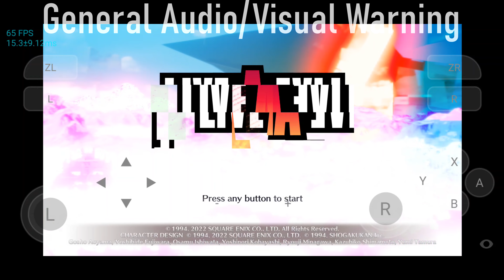LIVE A LIVE Going In Game on Phones! | Skyline Edge Switch Emulator for Android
With Unreal Engine games working, there are many unexpected games among them that need retesting. This includes LIVE A LIVE, which has interesting results in Skyline at the moment. Some scenes it's near perfect, the next it's broken, after that the original scene cannot be recreated. It's definetly early days for this one...

In case you haven't heard, Skyline is an early development Nintendo Switch Emulator for Android Devices. This means that games, such as Square Enix RPG's, are able to be played on phones and tablets.

Tested on a Samsung Galaxy S22 Ultra, Test Taken on Edge V28, 672 Drivers, Handheld AND Docked Mode, No hacks

Please keep in mind, this is Skyline Edge, SEPERATE from the latest public release.

To play games you must own the rights to your own media. All footage shown above is within accordance of the law. I do not condone, harbor, or support piracy of any media.